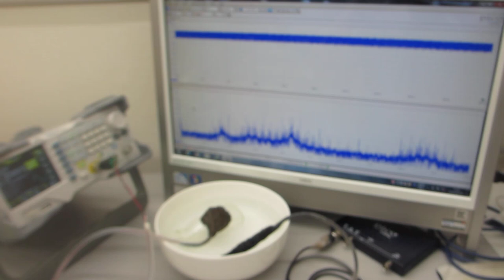スイープ発振制御実験（超音波システム研究所）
３０Ｗ程度の出力でも
３０００－５０００リットルの水槽内に

２台のファンクションジェネレータの利用技術